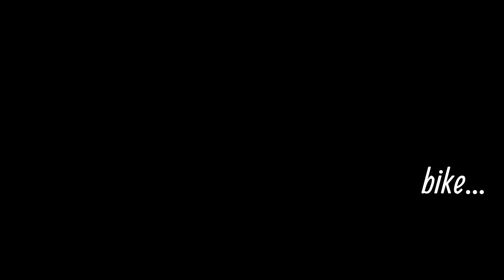Two stroke motorized bike!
Kinda sad that this is video of the bike on the day I sold it, to "make room" for other builds.
Huffy mountain bike
BikeBerry 80cc engine kit
FYI, the bag I'm carry is extra parts, lol